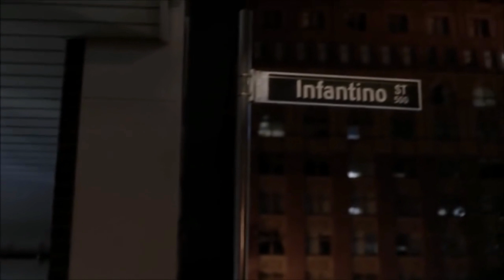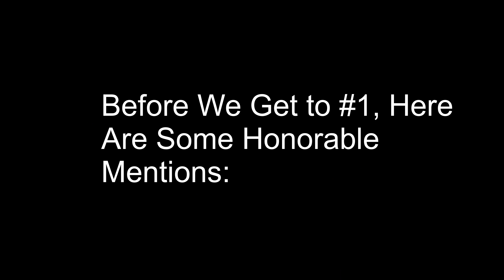Flash Top Picks: The Flash Season 3 Top 10 Moments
Hey guys, today I show you my Top 10 Favorite Moments From Season 3 Of The Flash! Enjoy (: